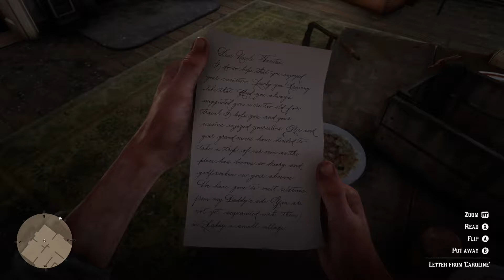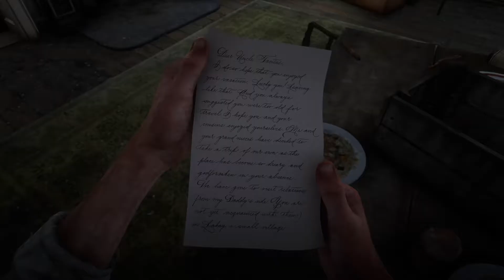Red Dead Redemption 2 Gameplay - Return To Lemoyne - Xbox One X (1080p HD)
In part seventy-seven in a series of my gameplay covering key missions throughout Red Dead Redemption 2's Single Player, after escaping Guarma, Dutch, Micah, Bill, Javier and Arthur return to Lemoyne to get the gang back together. Once they are reunited, they are welcomed back by the Pinkertons. They must fight to survive with their backs pushed against the wall.

*I DO NOT OWN RED DEAD REDEMPTION 2 OR ANY MUSIC PROVIDED WITHIN.*